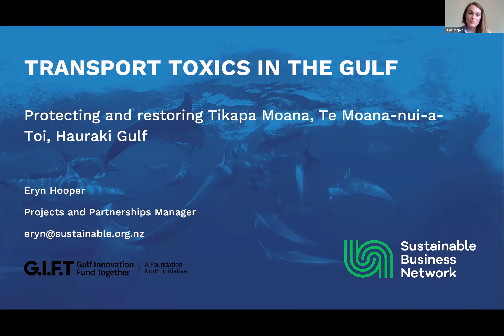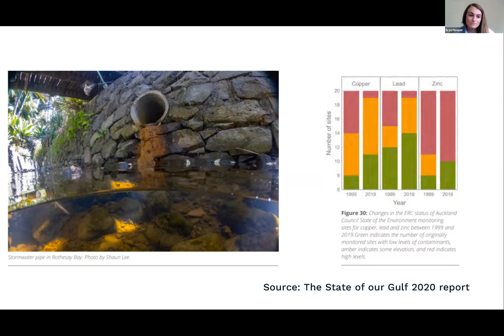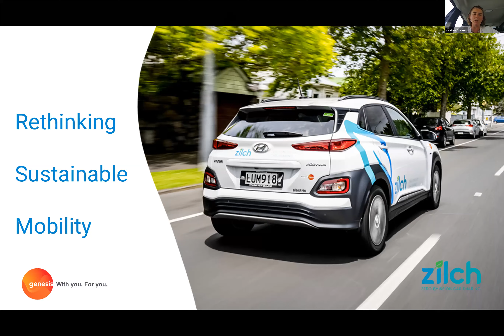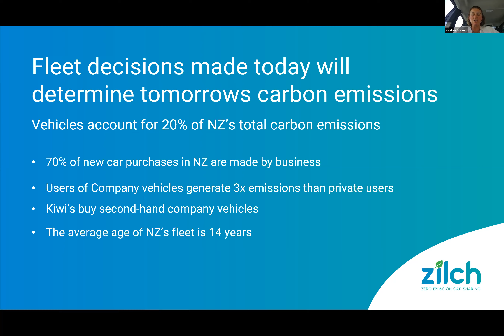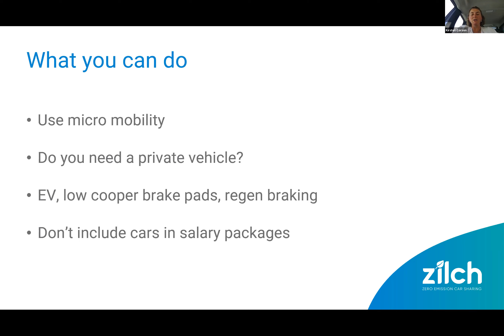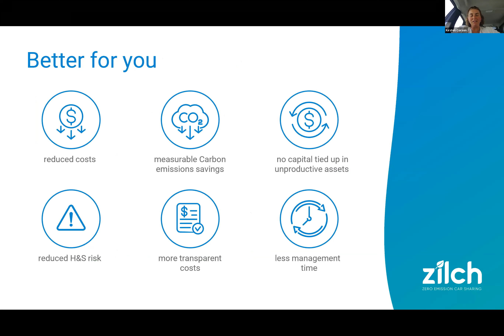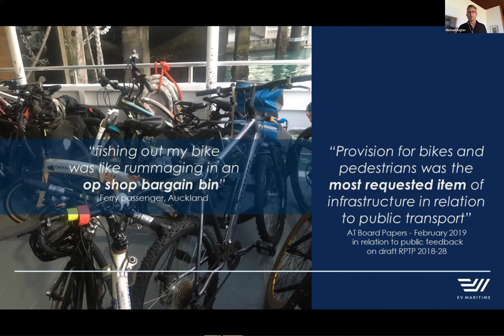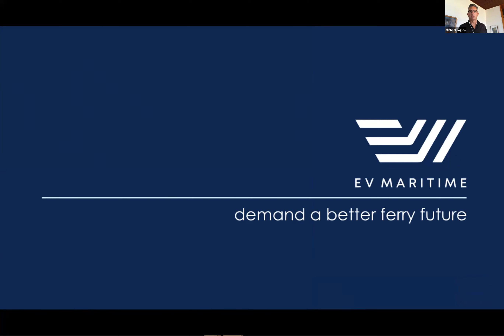Gift to the Gulf Session 4 - Transport toxics in the Gulf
What is your gift to the Hauraki Gulf? What can you give, big or small, to help restore the waters that make New Zealand’s largest city so special?

Join experts and enthusiasts for a unique four day online event series. Together, we take an in-depth look at the wonders of the Hauraki Gulf – Tikapa Moana/Te Moananui-a-Toi and the efforts to restore her mauri, life giving essence.

With electric ferry pioneer Michael Eaglen, CEO at EV Maritime; Kirsten Corson, Co-Founder/Executive Director at Zilch Car Sharing; and Eryn Hooper, Project & Partnership Manager at Sustainable Business Network. Toxic heavy metals like zinc and copper are in vehicle tires, brake pads and anti-foul paints on boats. They wear out and get washed into our sickening seas. So how can you switch to better alternatives? Find out, and add you own ideas and suggestions live and online.

Hosted by The Sustainable Business Network, Gift for the Gulf celebrates 2020 as the 20th Anniversary of the Hauraki Gulf Marine Park.